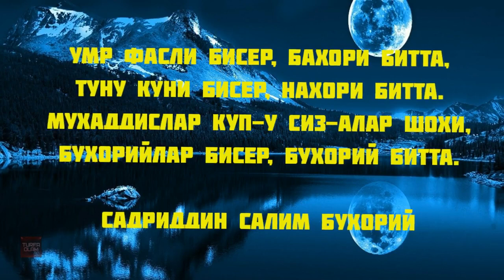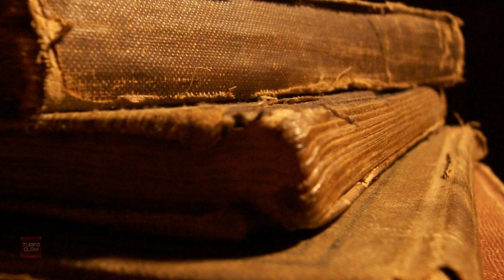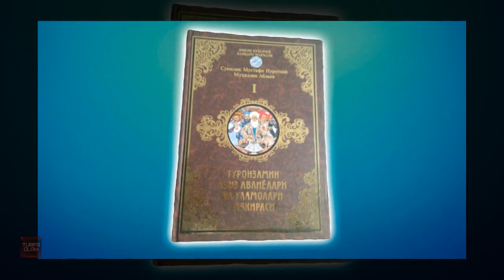ИМОМ АЛ БУХОРИЙ СУРАЛГАН МАВЗУ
Ассалому алайкум мухтарам Турфа Оламнинг кадрдон ва гоибона мухлислари.Бугунги сондаги ролигимизда сиз ислом оламининг етук мутафаккирларидан бири хадис илмининг султони Имом Ал Бухорий хакидаги сиз сураган маълумотларни тамоша килишингиз мумкин.Мархамат.